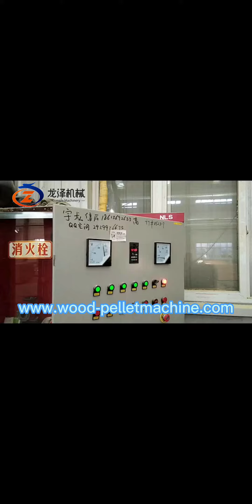3ton wood pellet line working with sawdust and straw material#woodpelletmachine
Mia (General Manager)
Factory Add: Xiuhui industry zone,Zhangqiu,Jinan,Shandong,China
24 hours WhatApp,Wechat quick online service!!!